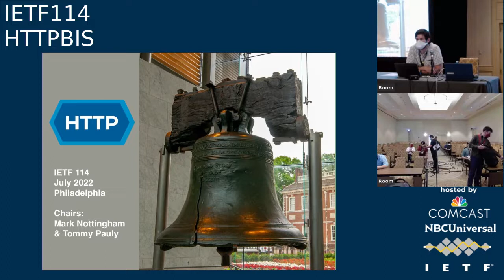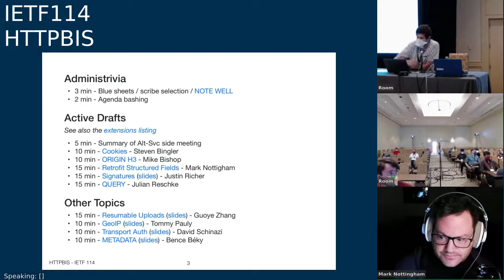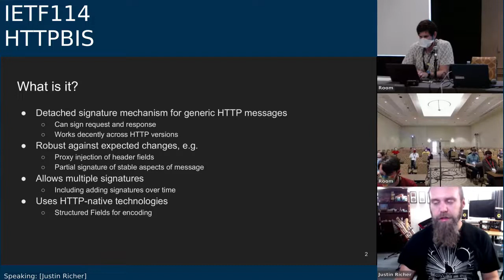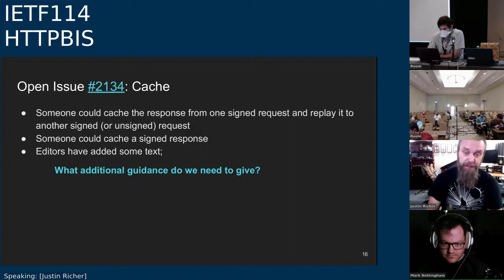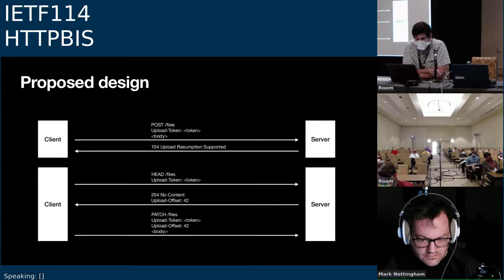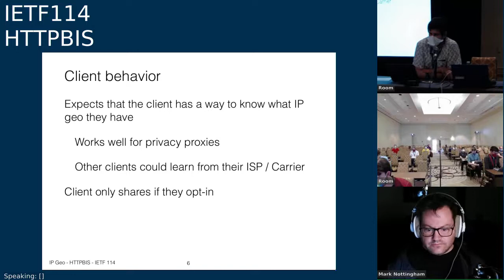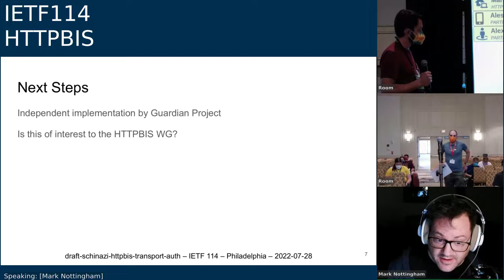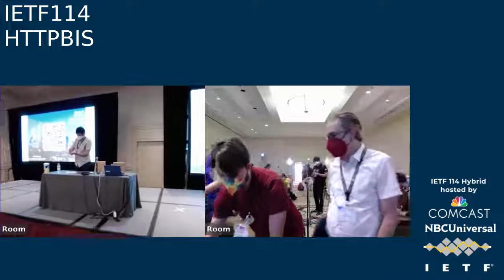IETF114-HTTPBIS-20220728-1730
HTTPBIS  meeting session at IETF114
2022/07/28 1730